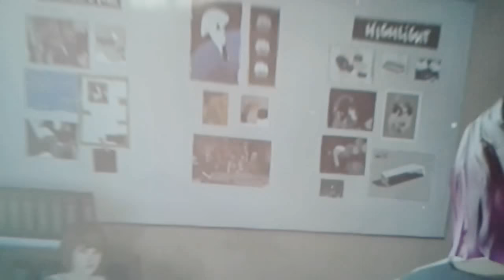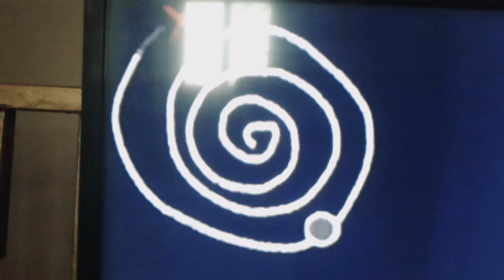Life super strange ep2: super max saved the day t(Life is strange parody)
TO BE CONTINUED but not as soon as you think